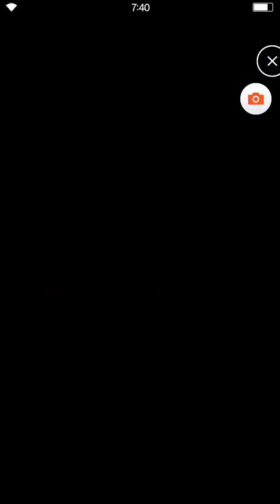[FFBE] Scorn of the Fallen Ice Bird - vs CG Jake (5unit / 4TK)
- 5unit
- 4TK
- 2/4 Mission